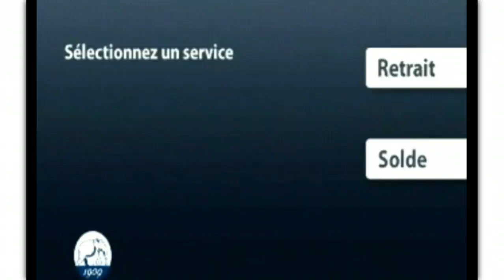BCDC Banque Commerciale Du Congo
BCDC : banque commerciale du Congo publicité